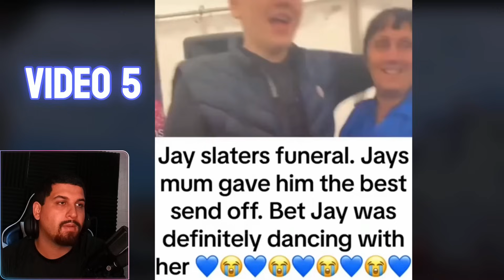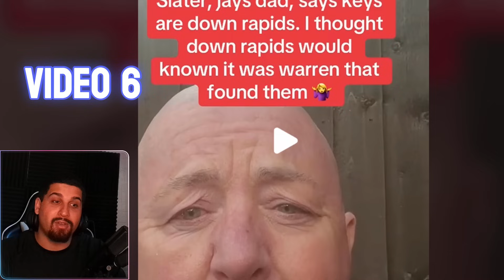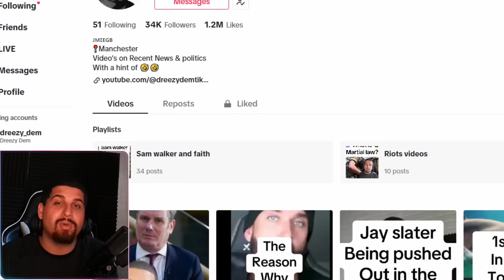Reacting to 12 Insane Jay Slater Clips (MUST SEE)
DreezyDem Reacts to 12 Jay slater clips From and debunks them all